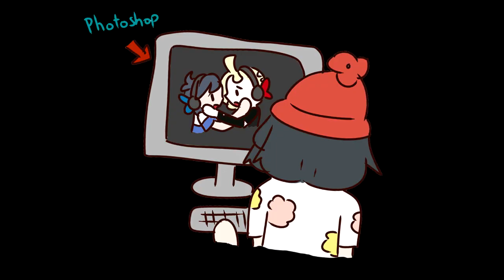[60FPS] - An MMD Compilation - Pokémon S/M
So this is my first MMD compilation~ Been working on this in the background for a while now, and now I finally got it out - o -
I made this compilation because I had so many short videos floating around on my channel, that I decided to gather some new clips and make a compilation. :P
I'm probably not gonna make another compilation (Or the chance is pretty rare) because I don't really feel like looking for short clips (And most of them were probably done already) and drawing more transitions. And speaking of the drawings, YouTube destroyed the skin tones for them, so that's why they seem so pale x_x.
Press CC for subs~

I only own the videos and my transitions :P

Skydomes: Ussy - P
26.(Glasses) (I might be mistaken though)

Effects: CheapLens, WorkingFloor, CameraScreen/ScanLines, tk

Models: Jakkaeront